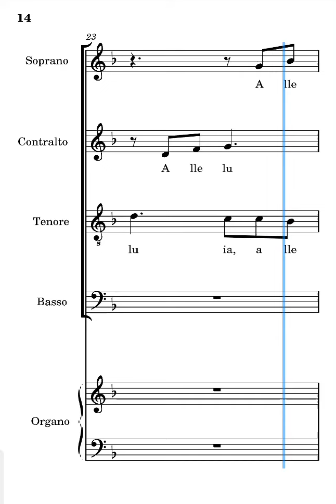Alleluia, vi annunzio Frisina spartito completo delle voci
spartito completo delle voci del canto alleluia, vi annunzio di Marco Frisina